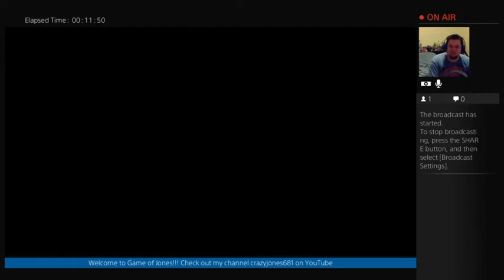Game of Jones presents Destiny weekly nightfall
Once again we take on Omnigul. Watch me and one teammate take her out on Game of Jones-- Watch live